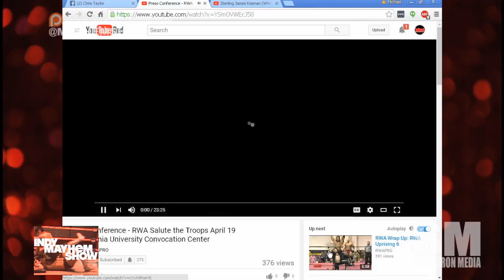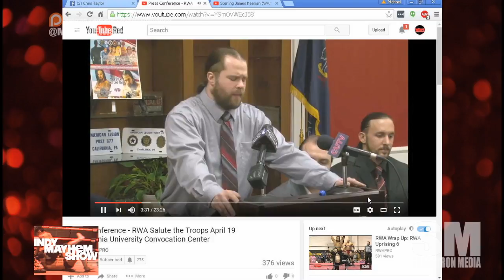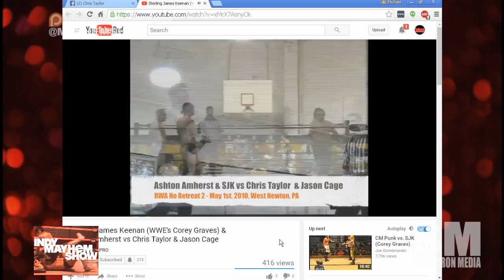Indy Mayhem Show 137: Chris Taylor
We talk with Chris Taylor about his career and working with Pro Wrestling Express and Renegade Wrestling Alliance, Corey Graves, and more!